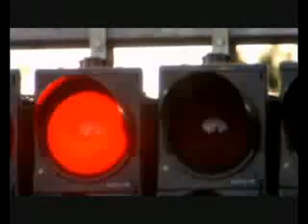Alton Towers YourDay - Rita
Alton Towers YourDay - Rita: Clips form yourday dvd on the ride Rita. YourDay went into administration at the end of the 2008 season at the alton towers resort.